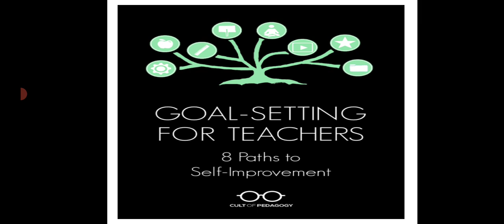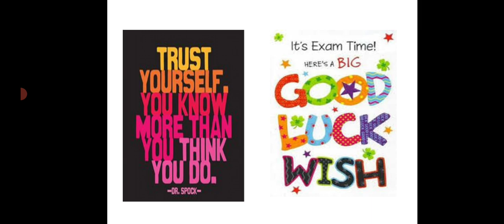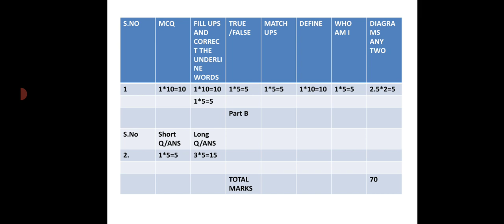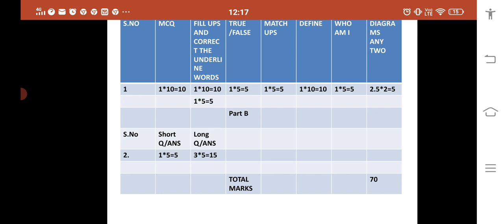class 5th science blue print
Video from Kamini